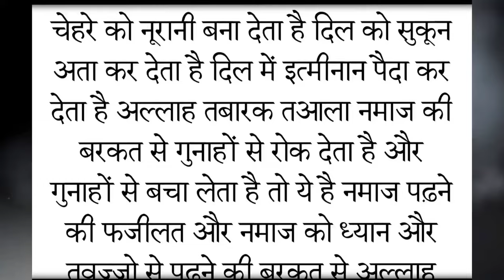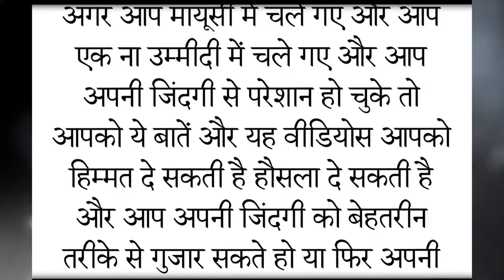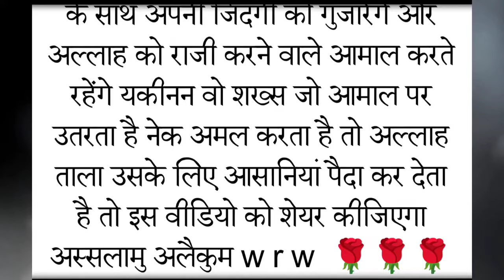👉 अच्छा वक्त आने की 10 निशानियां || 10 nishaniya ||Islamic video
👉 अल्लाह आपसे बातें कर रहा है आपके दिल में ये 5 निशानियां //Islamic video //

𝐀𝐬𝐬𝐚𝐥𝐚𝐦𝐮𝐚𝐥𝐚𝐢𝐤𝐮𝐦

pareshani ke waqt ki dua
pareshani ki duaen
pareshani
pareshani se nijat ka wazifa
har pareshani ka hal
har mushkil ki dua
har pareshani ki dua in quran
sakht pareshani ke waqt ki dua
pareshani dor karne ki dua
pareshani door hone ki dua
har pareshani se nijat ki dua
pareshani mein padhne ki duaen
islamic story
islamic stories
islamic lectures
islamic history
islamic video
islamic waqia
islamic dastan
islamic cartoon
islami kissa
qissa
waqia